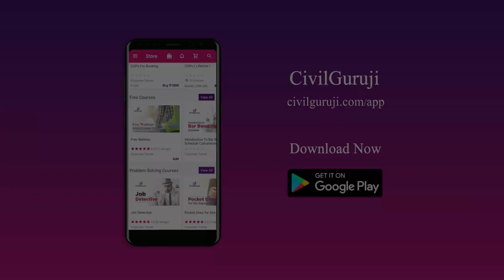क्या आपको JOB RESUME दिलाता है|| By Civil Guruji